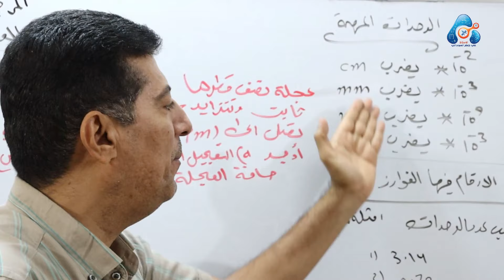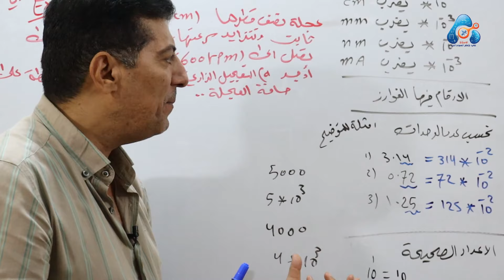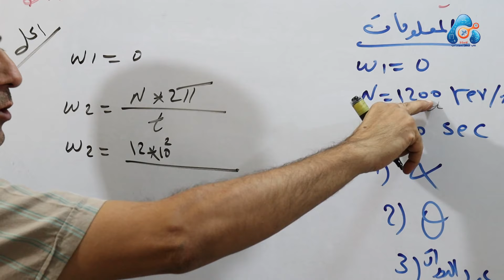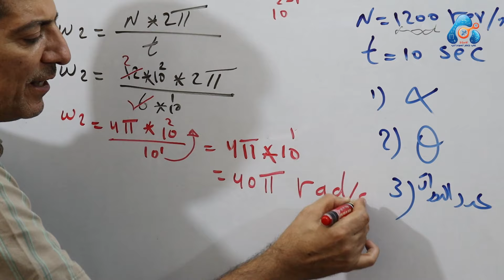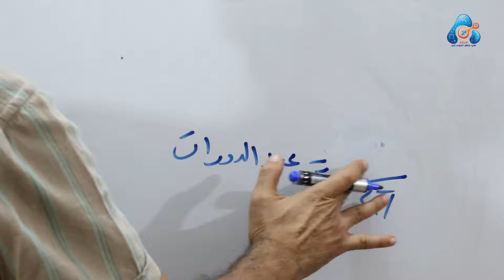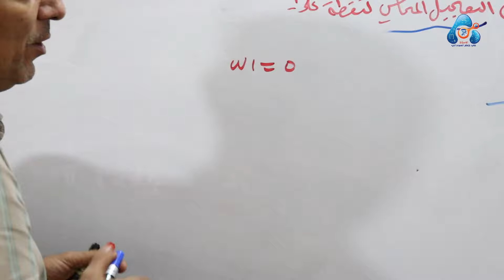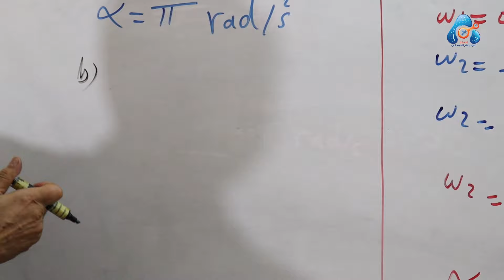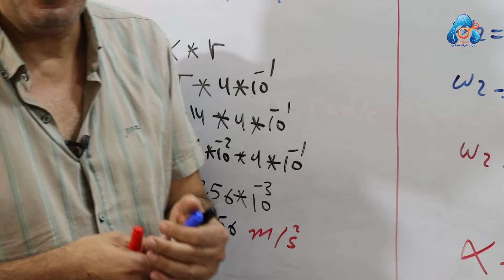المراجعة المركزة الفصل الاول الاستاذ علي جعفر السوداني ( الــطبيعيات )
اهلا وسهلا بكم في قناة الاستاذ علي جعفر السوداني
مواقع التواصل الاجتماعي :
للتسجيل في معهد الادريسي او معهد  اليقين او معهد عبير الرؤيا الاتصال على هذا الرقم : 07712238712